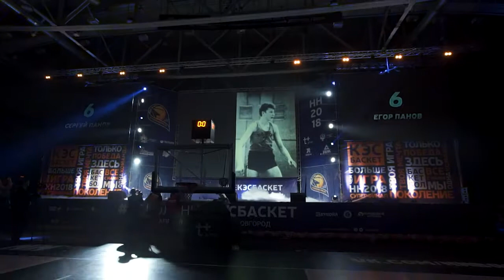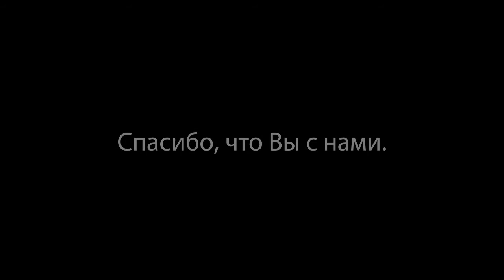Юбилей Сергея Юрьевича Панова!